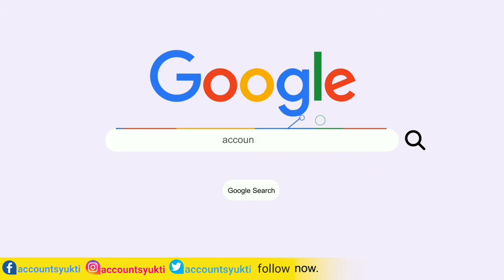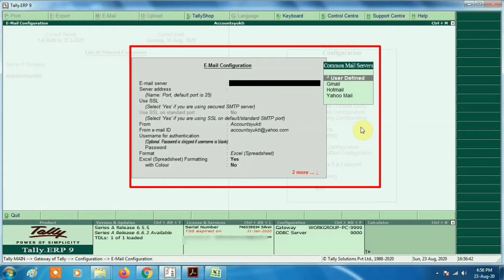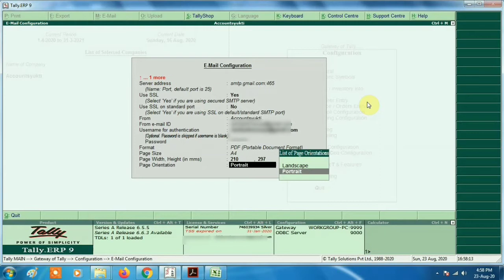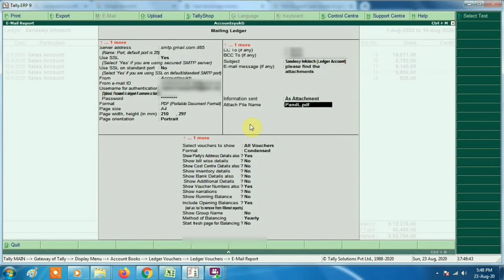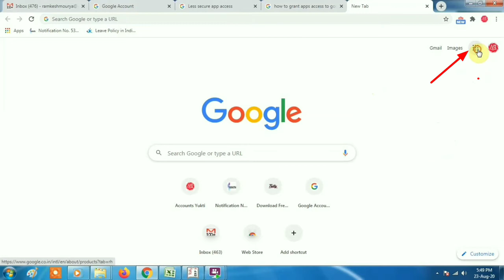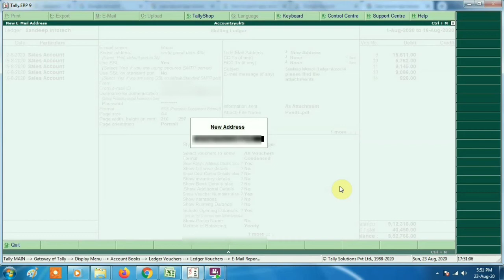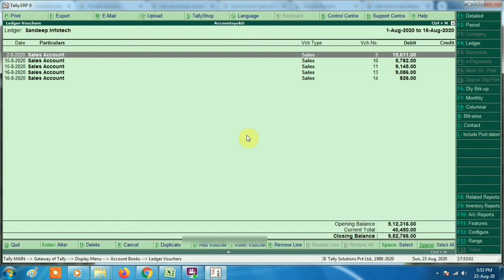How to Email Tax Invoices in Tally ERP 9 | Authentication Failed Error in Tally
Hello friends,

This video is made on the topic of email configuration in Tally and complete solution for the error showing authentication failed. I have guided step by step about each point. for better understanding please watch my full video. I hope this video will be helpful for you.

Dosto aaj ki es video me mai tally se email kaise karte hai us topic ke upar discuss kia hu. Mais yaha par aapko complete guide provide kia hu jisme email send se lekar error solution tak ki puri jankari step by step dene ki koshish kia hu. aapse request hai ki aap es video ko pura dekhe tabhi sabkuch aasani se samajh me aa jayega. Asha karta hu ki meri ye video aapko pasand aayegi.